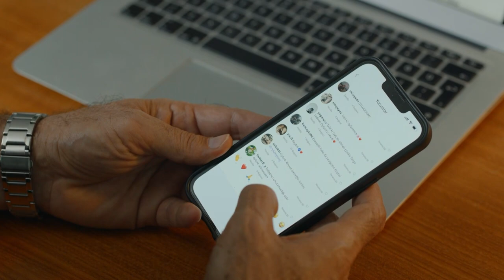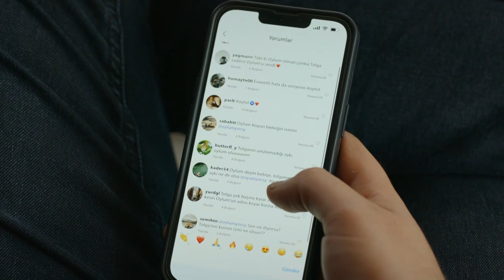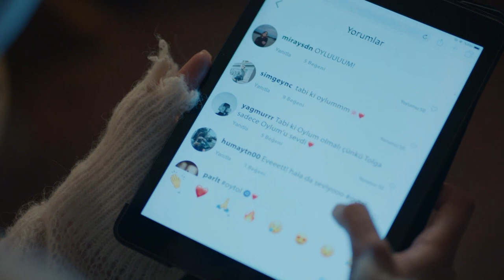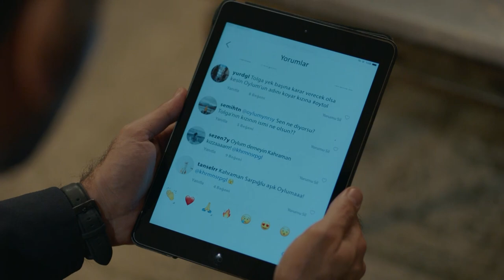Selin'in Canını Yakan Gerçekler | Aldatmak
Selin, insanların yorumlarına sinirlendi. HERKES OYTOL İSTİYOR!

İlknur'un vurulduğu haberi herkesin gündemine oturur. Behram cinayetine dair detayların ortaya çıkması, Güzide'yi korkunç bir kaosun merkezine taşımıştır. Zeliş'in hareketlerinden Ozan'ın sorumlu tutulacağından endişelenen Güzide büyük bir sınavla yüzleşmek üzeredir. Aklı sürekli evlatlarıyla meşgul olan Güzide'nin düşmanları, bu durumdan yararlanmak için elinden geleni yapacaktır.

Oylum cephesinde ise işler karmaşıklaşmaya devam etmektedir. Kahraman, artık Oylum'a olan duygularını kimseden saklayamaz hale gelirken Tolga, Oylum'u hala unutamadığını beklenmedik birine itiraf eder. Hayatında huzur isteyen Oylum için bir isimle köprüleri yakmanın zamanı artık gelmiştir.

Evdeki korkunç saldırıdan sonra Zeliş'in artık kaybedecek bir şeyi kalmamıştır. Zeliş'e karşı büyük öfke besleyen Mualla, oğlunun intikamı için ne kadar ileri gidecektir?

Oyuncular: Vahide Perçin, Ercan Kesal, Mustafa Uğurlu, Cem Bender, Yusuf Çim, Caner Şahin, Feyza Sevil Güngör, Asena Girişken, Cem Sürgit, Meltem Baytok, Hatice Deniz, Burcu Söyler, Merve Altınkaya, Kerem Müsligil, Esin Alpogan, Neyra Kayabaşı, Burak Acar, Arda Atak, Canan Ürekil, Batuhan Sel, Masal Ayşe Gencer, Ege Semih Erken, Eda Özelcan Kesal, Mustafa Uğurlu, Cem Bender, Asena Girişken, Cem Sürgit, Berkay Ateş, Alize Gördüm, İlayda Çevik.

KÜNYE
Yönetmen: Murat Saraçoğlu
Yapımcı: Timur Savcı & Burak Sağyaşar
Yapım: TIMS&B Productions
Senaryo: Yıldız Tunç, Atilla Özel, N.Selena Çağlayan
Genel Koordinatör: Banu Güler
Uygulayıcı Yapımcı: Selin Erdinç
Görüntü Yönetmeni: Sedat Yücel
Genel Sanat Yönetmeni: Nilüfer Ayşe Çamur